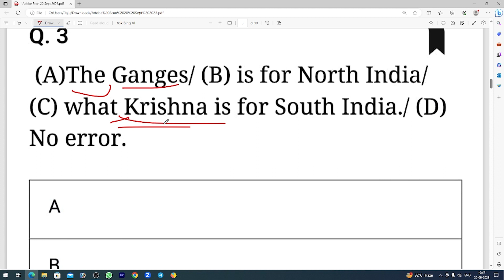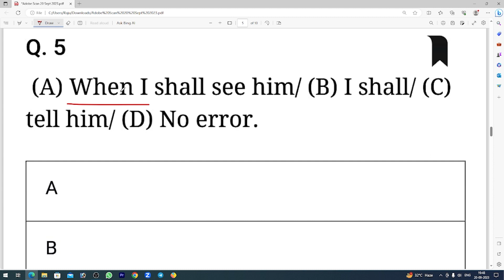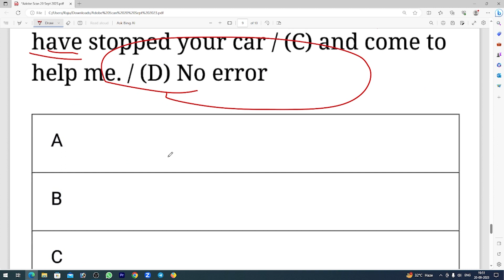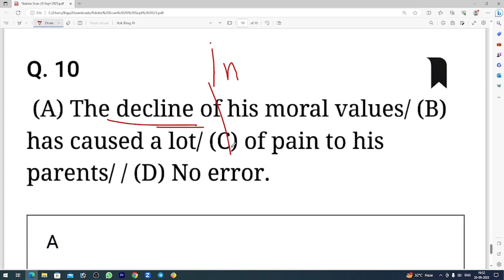ERROR SPOTTING | Class 22 | ENGLISH | SSC - CGL | TAF CENTERAL